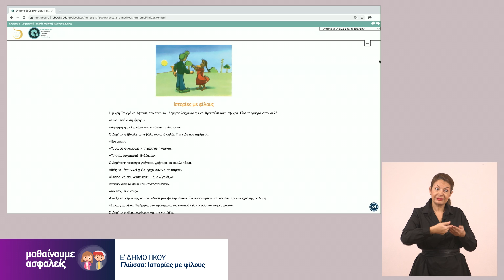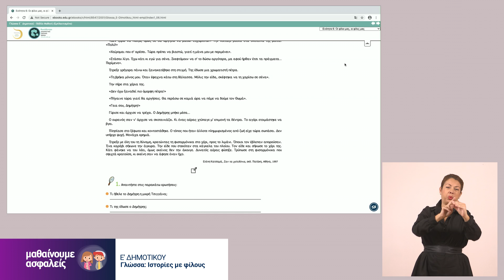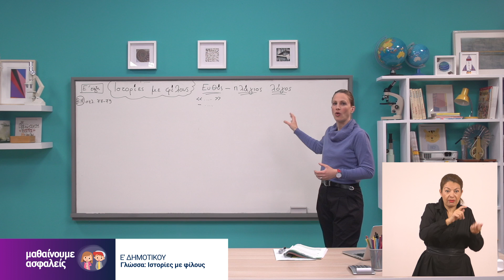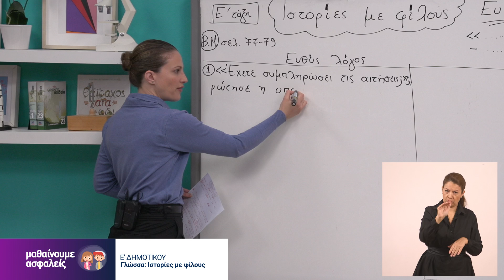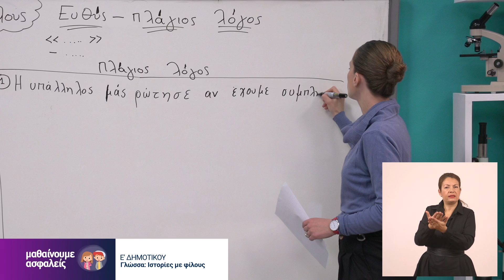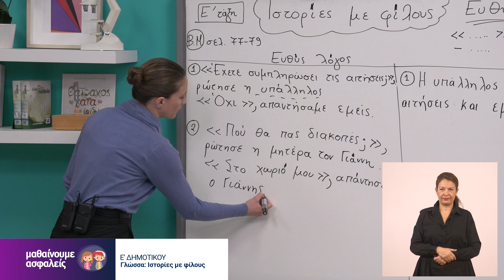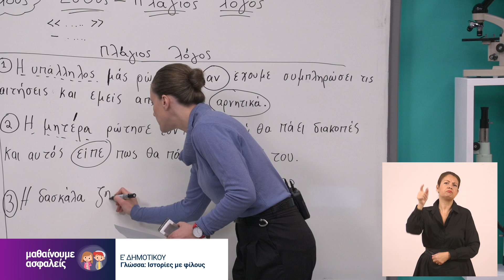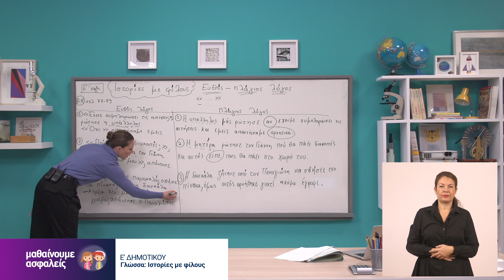Γλώσσα - Ιστορίες με φίλους - Ε' Δημοτικού Επ. 22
Καλώς ήρθατε στο μάθημα της Γλώσσας για την Ε΄ Δημοτικού με την εκπαιδευτικό Σοφία Πανταζή. Το μάθημα προβλήθηκε στην ΕΡΤ2 στις 27 Νοεμβρίου 2020.

Ευχαριστούμε πολύ το ΙΕΠ, την ΕΡΤ, το 1ο Δημοτικό Χαλανδρίου, την δασκάλα Σοφία Πανταζή και την Ελισάβετ Κατσαράκη για τη διερμηνεία.